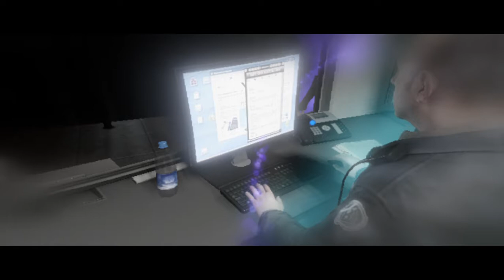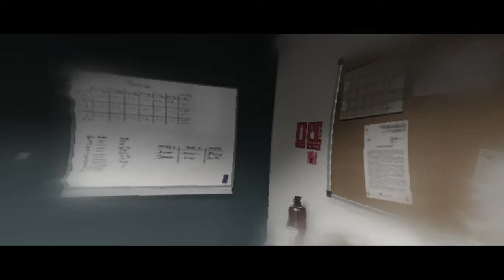Beyond Two Souls Part 20 Old Friends Intel hd 5500 4gb ram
Beyond Two Souls Part 20 Old Friends intel hd 5500

4gb ram ddr3l 1600MHz
1tb hard disk 5400rpm
Intel hd 5500 graphics card integrated